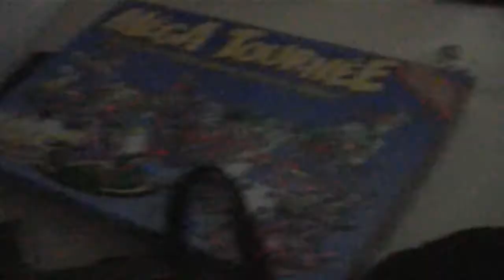TEASER GTI 1A 2011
teaser d'un futur court métrage des GTIENS à Pau !